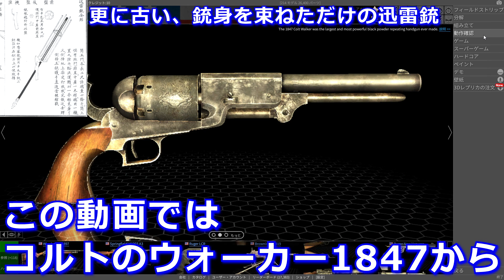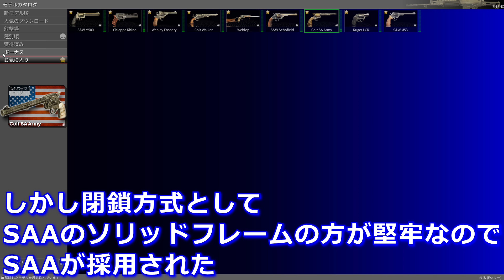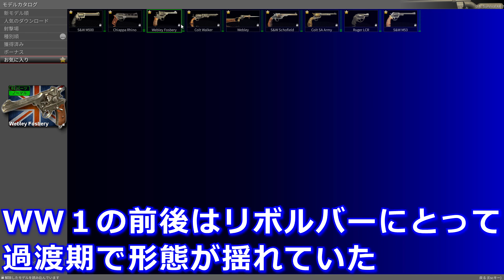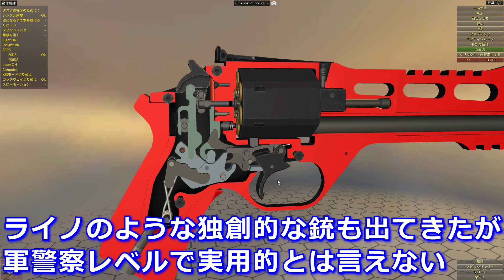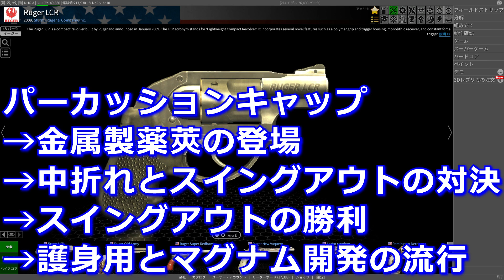リボルバーの歴史:登場から最新トレンドまで【実銃解説】NHG